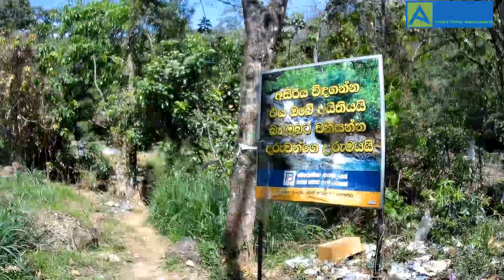Ballamula Ella, Kahanawita, Sri Lanka | பல்லமுல எல்லா | बल्लामुला एला | 巴拉穆拉·艾拉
Hello Friends,

Ballamula Ella is a Tourist attraction located in Sri Lanka. It is one of the 1198 Tourist attractions in Sri Lanka. Address of Ballamula Ella is Deraniyagala Road, Sri Lanka. Ballamula Ella is located in a remote area,

பல்லமுல எல்ல இலங்கையில் அமைந்துள்ள ஒரு சுற்றுலாத்தலமாகும். இது இலங்கையில் உள்ள 1198 சுற்றுலாத்தலங்களில் ஒன்றாகும். பல்லமுல எல்லவின் முகவரி இலங்கை தெரணியகல வீதி. பல்லமுல எல்ல தொலைதூர பகுதியில் அமைந்துள்ளது.

बल्लामुला एला श्रीलंका में स्थित एक पर्यटक आकर्षण है। यह श्रीलंका के 1198 पर्यटक आकर्षणों में से एक है। बल्लामुला एला का पता डेरानियागला रोड, श्रीलंका है। बल्लामुला एला सुदूर इलाके में स्थित है,

Ballamula Ella是位于斯里兰卡的旅游胜地。它是斯里兰卡 1198 个旅游景点之一。 Ballamula Ella 的地址是斯里兰卡的 Deraniyagala 路。 Ballamula Ella地处偏远地区，

My socialmedia plutform-

my channel